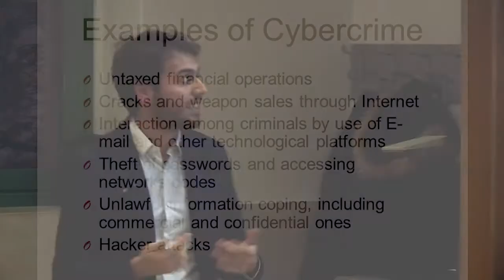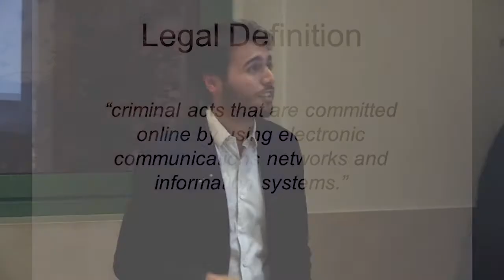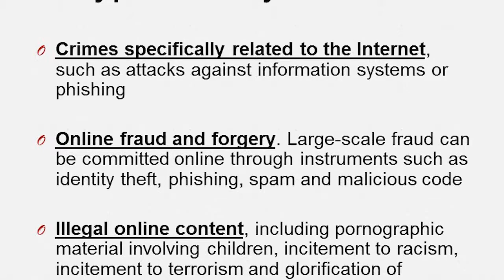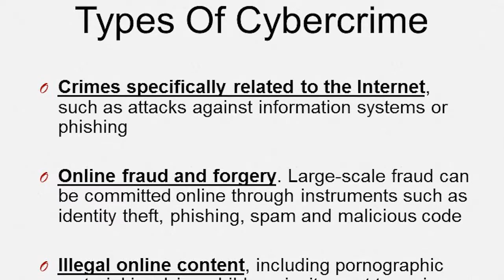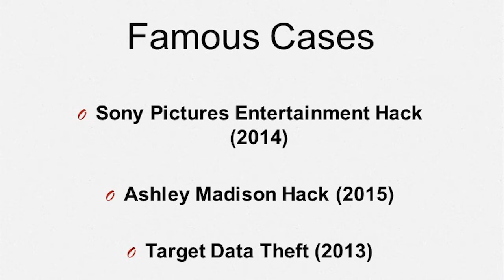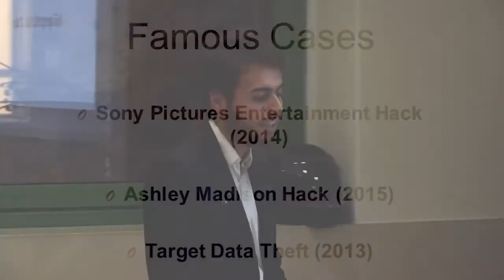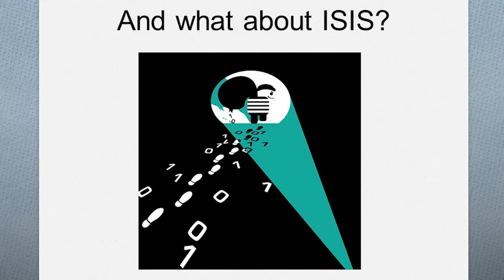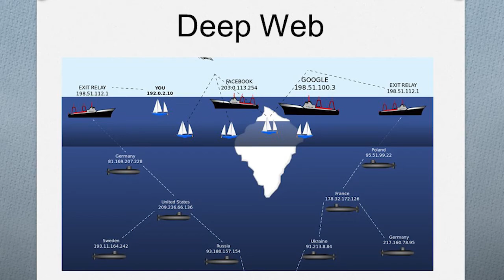The Deep Universe of Cybercrime | Alberto Pellicanò | TEDxBocconiUSalon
In his TEDTalk Alberto Pellicanò analyzes the world of cybercrime in its vary and frightening forms, focusing on issues that we can encounter in our everyday life surfing the web.

Alberto Pellicanò is a 22 year old student in his 5th year of the Combined Bachelor and Master of Science in Law at Bocconi University in Milan, Italy.
Specializing in Public International Law, he decided to focus his academic carrier in human rights and international litigation issues.

He spent 6 months in Washington D.C. for an Exchange Program and joined several MUN conferences all around Europe, participating as a judge of the ICJ in Milan and in London and cooperating to the organization of MILMUN 2016 as fundraising manager.